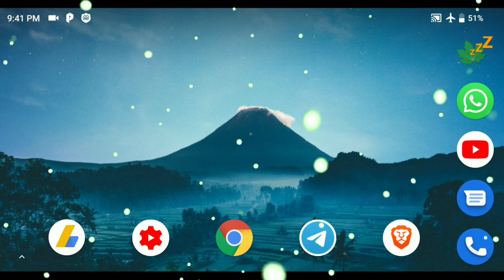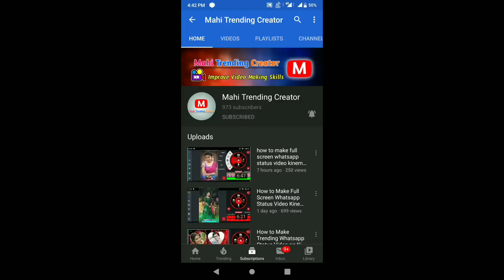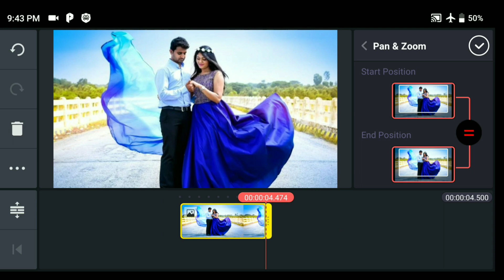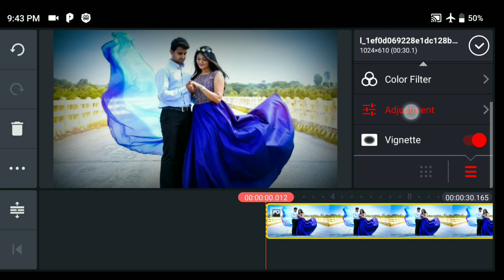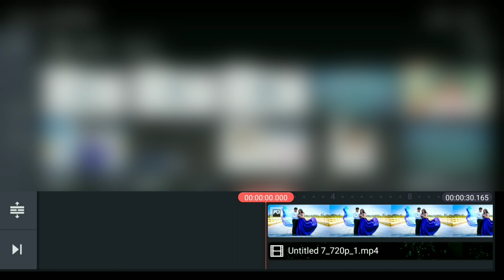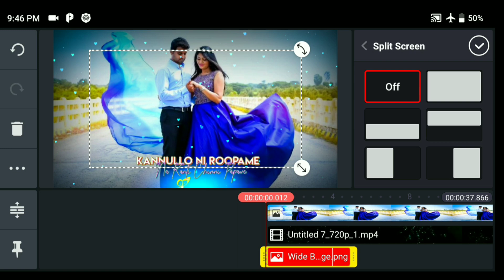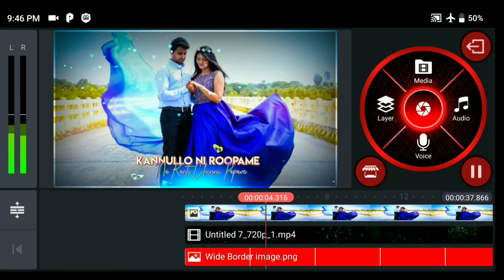How to Make Lyrical Video in Telugu Part #15 | Create Colorful Lyrically Videos Kinemaster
Template and Green Screen and Border Download link

Picsart Pro Premuim Download in Telugu